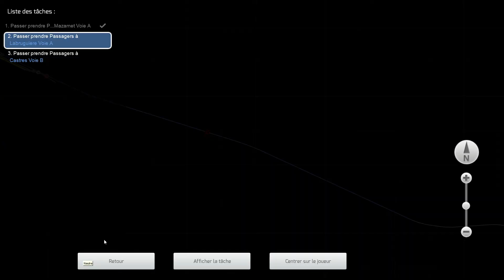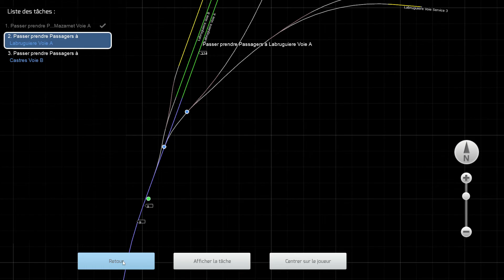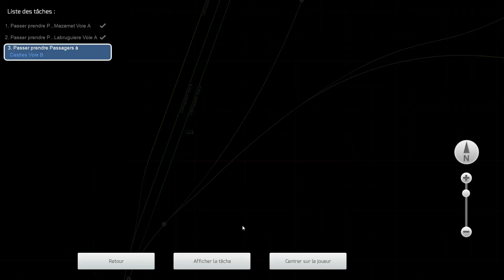TER du soir vers Castres - Train Simulator 2022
Bonjours à tous, dans cette vidéo nous allons tester la v1.3 de Castres - Mazamet disponible sur RW Central avec ce petit scénario en AGC LIO.
Bon visionnage.